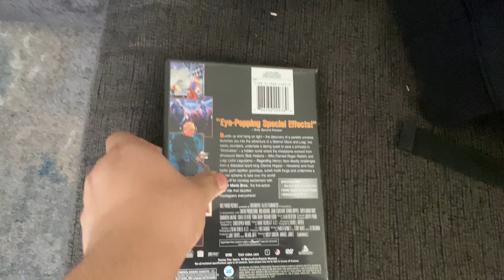Opening To Super Mario Bros. 2003 DVD (110th Video)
Happy Mar10 Day, Everyone!

Anyway, Here’s The 2003 DVD Opening To Rocky Morton And Annabel Jankel’s “Super Mario Bros.” (1993)

List Of Contents:

1.) FBI Warning Screen (2000-21)
2.) Hollywood Pictures Home Entertainment Logo (October 2, 1991-September 25, 2012)
3.) DVD Menu
4.) Hollywood Pictures Logo (July 18, 1990-April 6, 2001; March 24, 2006-April 27, 2007)
5.) Lightmotive-Allied Filmmakers Logo (March 10, 1989-November 3, 2000)
6.) Opening Credits/Start Of The Movie